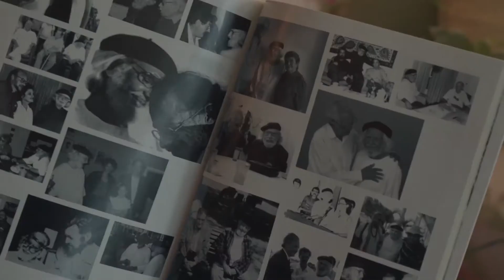Ernesto en la Tierra (2020) - Trailer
Ernesto en la Tierra es una película que proyecta un viaje histórico por la poesía y vida de Ernesto Cardenal, entrelazando su esencia, legado de su experiencia humana y compromiso espiritual con tierras nicaragüenses.

Dirección: Manuel Bonilla
Producción: Gabriel Argüello Marsal
Asist. Prod.: Jamitzel Mendoza
Fotografía: Pablo Wong
Edición: Alonso Víquez y Víctor Vargas
Sonido: José López y Ariel Sosa
Color: Alonso Víquez.

2020.